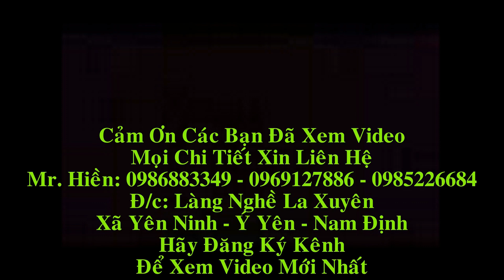Bộ Trường Kỷ Gỗ Gụ, vách lộng thủng. Đồ Gỗ Hiền Lanh